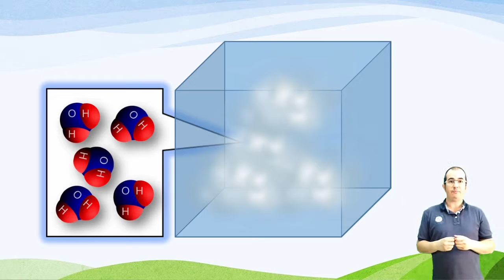Composición atmosfera: Humidade atmosférica